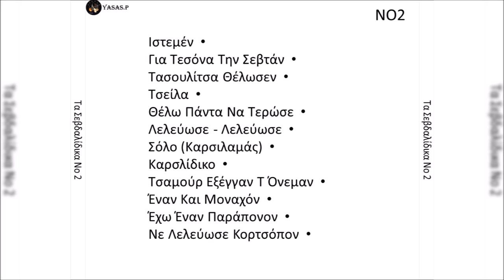Θεόδωρος Παυλίδης & Παυλάκης Δραμινός-Θέλω Πάντα Να Τερώσε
From the CD "Τα Σεβδαλίδικα Νο 2" 1985
Τραγούδι: Παυλάκης Δραμινός & Θόδωρος Παυλίδης
Λύρα: Παυλάκης Δραμινός
From the CD "Ta sevdalidika tou Theodorou Pavlidi & Pavlaki Draminou No 2" 1977
Sing:  Pavlakis Draminos & Thodoros Pavlidis
Pontian Lyra: Pavlakis Draminos